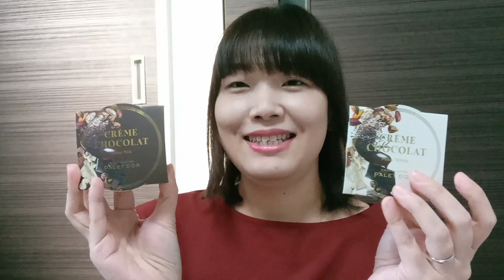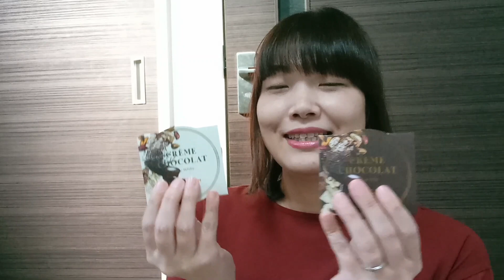【パレドオール】クレームショコラ獺祭味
▼クレームショコラ（ビターミルクとミルキーホワイト（ノンアルコール））

▼クレームショコラアソート（ビターミルク、ミルキーホワイト、獺祭）

【ご視聴者様のアドバイスにより寄付を募る事にしました】
※進行性難病の恐ろしさシリーズ用です
①1,000円寄付

【銀行振込】
①ゆうちょ銀行
記号10980
番号05324941
名義：特定非営利活動法人心を結ぶタイヨウハウス

②三菱UFJ銀行、鎌倉支店
（普通）0181818

☆門馬美輝情報
ほ・とせなNEWS（6月12日配信）